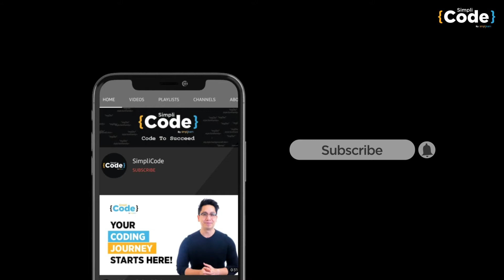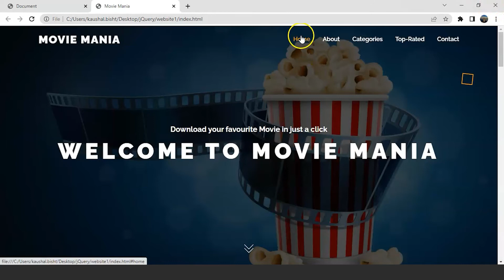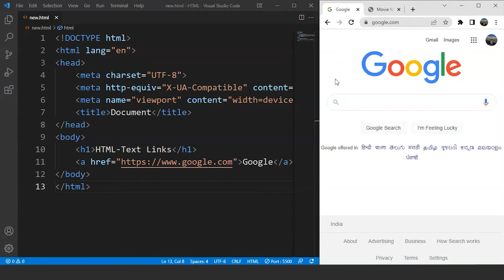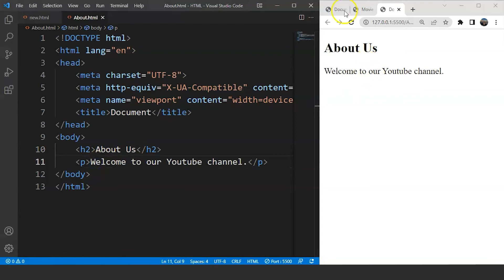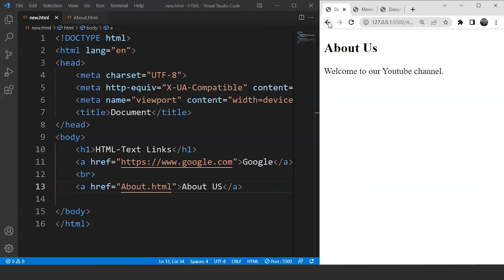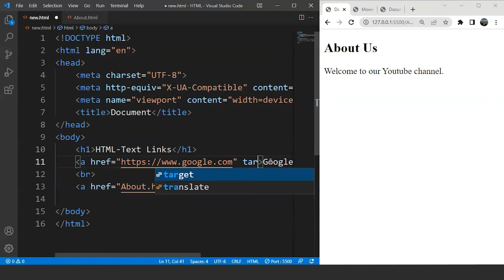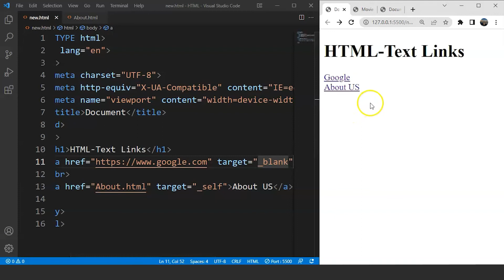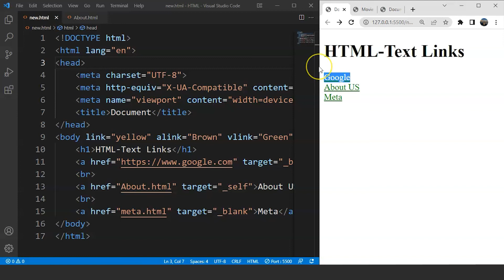Text Link In HTML | How To Create Text Link In HTML | HTML Tutorial For Beginners | SimpliCode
About Full Stack Web Developer - MEAN Stack Program:
This program will advance your career as a MEAN stack developer. You’ll learn top skills such as MongoDB, Express.js, Angular, and Node.js (“MEAN”), plus GIT, HTML, CSS, and JavaScript to build and deploy interactive applications and services throughout this Full Stack MEAN Developer program. Full Stack Web Developer Mean Stack course provides complete knowledge of software development and testing technologies such as JavaScript, Node.js, Angular, Docker, and Protractor. You'll build an end-to-end application, test and deploy code, and store data using MongoDB.

Key Features:
✅ Comprehensive Blended Learning program
✅ 150 hours of instructor-led training
✅ 120 hours of self-paced learning
✅ 20+ in-demand tools and skills
✅ 10 lesson-end & 4 phase-end projects
✅ Choose from 4 industry-aligned capstone projects

Skills Covered:
✅ Agile
✅ HTML
✅ CSS
✅ HTTP
✅ Express.js
✅ API Testing with Postman

What is MEAN Stack?
The term MEAN stack refers to a collection of JavaScript-based technologies used to develop web applications. MEAN is an acronym for MongoDB, Express, Angular, and Node.js. MongoDB is a database system, Express is a back-end web framework, Angular.js is a front-end framework, and Node.js is a back-end runtime environment.

How do I become a MEAN stack developer?
In order to become a MEAN stack developer, you will need to have a working knowledge of software development tools, databases, testing tools, and frameworks. You should be able to work as part of a scrum team—following agile methods, building, testing, and delivering features.

Can I become a full stack developer without a degree?
You can always learn the concepts of full stack development  on your own to become a full stack developer without a degree. However, having a formal degree in full stack development will undoubtedly help you beef up your CV and give you an added edge over other candidates. Moreover, a formal degree provides structured learning and helps learners gain real work experience through various real-world industry projects.

How long does it take to learn full stack development?
You can learn the basics of full stack in just three months. However, it’s imperative to have in-depth knowledge of all of the concepts related to front-end and back-end development to make a successful career in this field. Because of this, it may take around 1-2 years to learn full stack thoroughly. Simplilearn can help you learn full stack in just 12 months with its full stack web developer — MEAN stack course. The course curriculum is highly rigorous and covers full stack development with a special focus on MEAN stack. It makes learning easy by offering knowledge on over 20 skills and tools that are highly-relevant in the industry and providing learners with real industrial exposure through four capstone projects.

Is full stack development a good career?
Pursuing a career in full stack development is worthwhile because companies are desperately looking for developers who are skilled in handling any situation and who can take care of both front-end and back-end development. Companies are also offering high salaries to full stack developers.